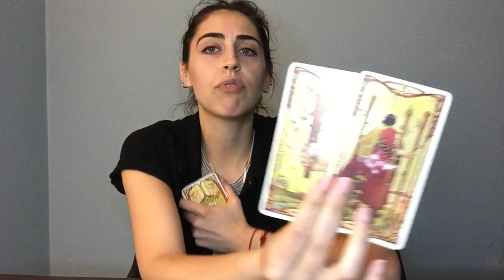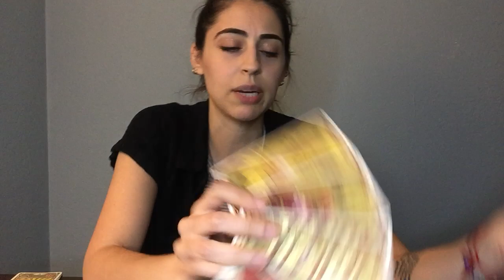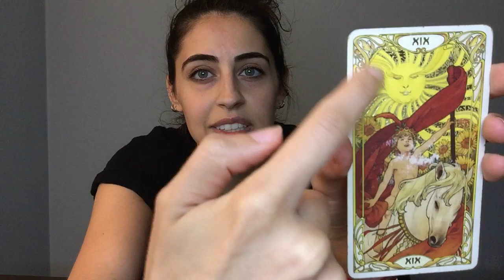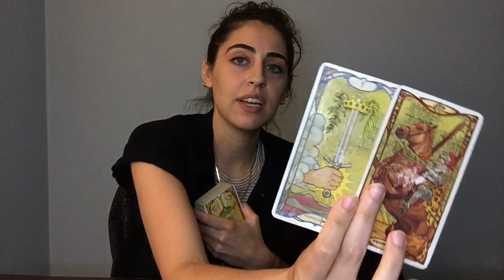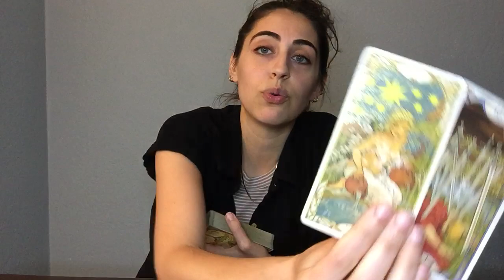WATER SIGNS 🌊 Cancer, Scorpio & Pisces - Reading For July 2023 (Timestamps for Each Sign Included)